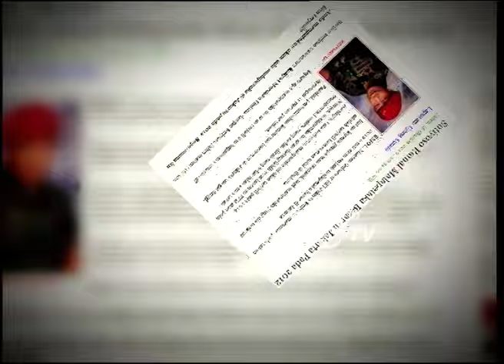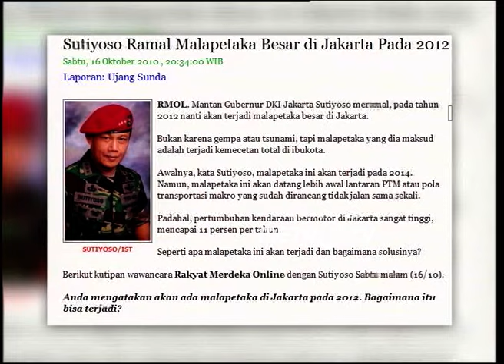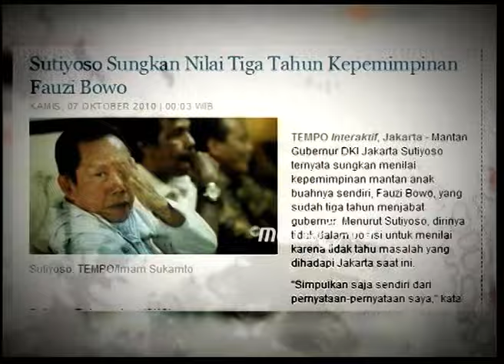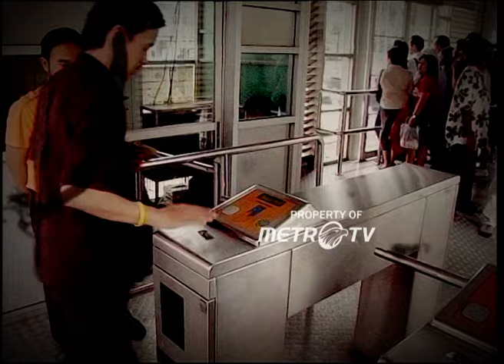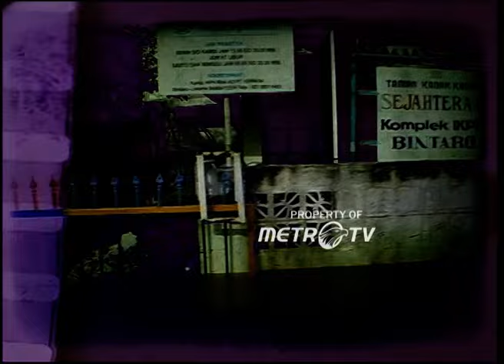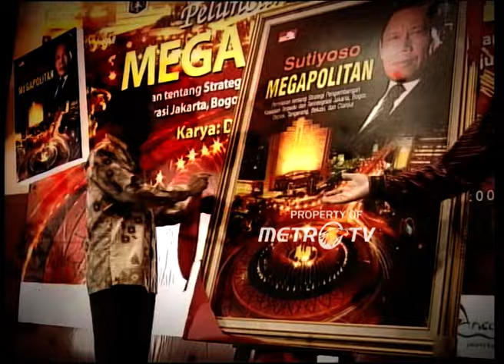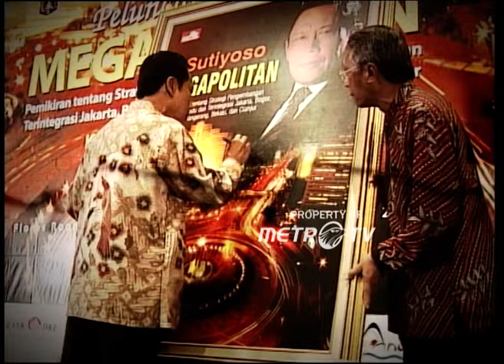Gebrakan Transportasi ala Sutiyoso Selama 10 Tahun Jadi Gubernur DKI Jakarta Dok. 2014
MetroTV, News Makers kali ini akan mewawancarai Sutiyoso atau yang biasa dikenal dengan Bang Yos. Dalam perbincangan ini akan membahas tentang gebrakan transportasi ala Sutiyoso ketika menjabat Gubernur DKI Jakarta.